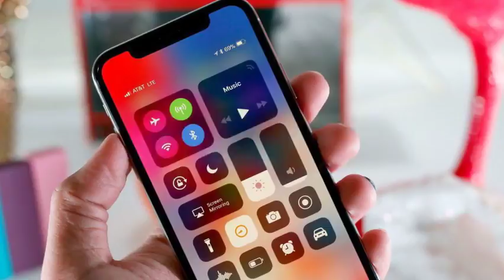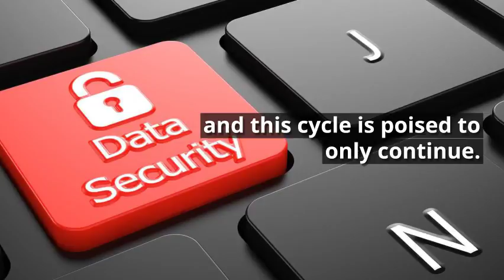5i Biggest Tech Stories of 2017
Our latest article features the big TechStories for 2017, and how the ramifications from some of these will change the way we look at Technology.